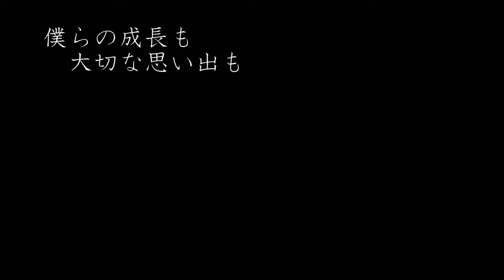第３回木更津CMコンテスト ㉞この町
第３回木更津CMコンテスト
応募作品
㉞この町